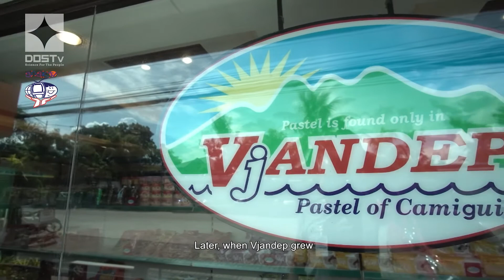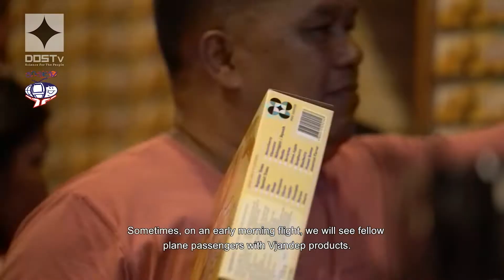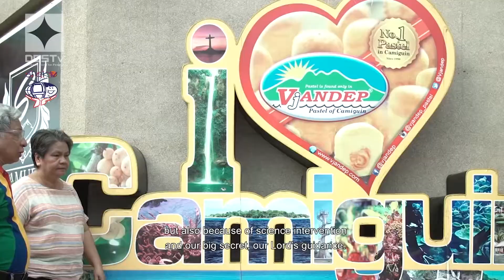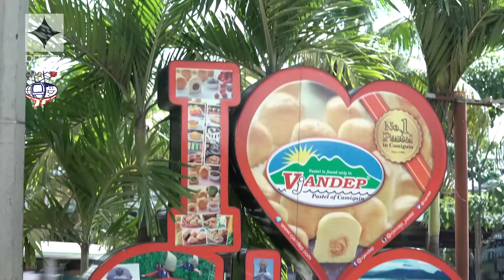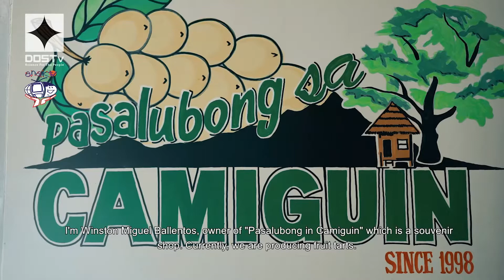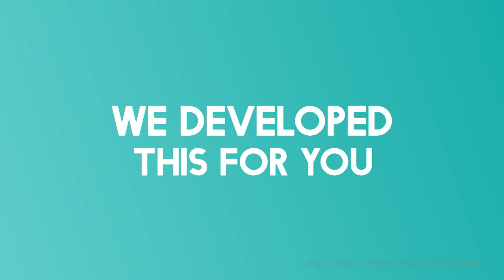DOSTv Episode 861